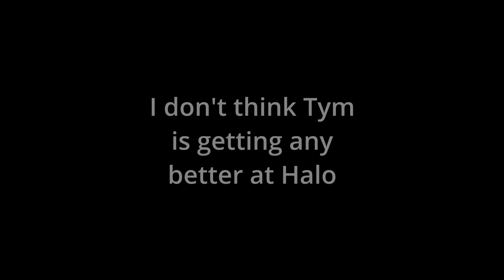Halo Multiplayer MUTUALLY ASSURED DESTRUCTION Part 4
Oh god another one of these... Heh..
Got a little bit of Halo 3 in this one... not much though.

Edit: Nope! I had some Halo 3 in the media pool but apparently I never actually added it to the video.
Whoops :')